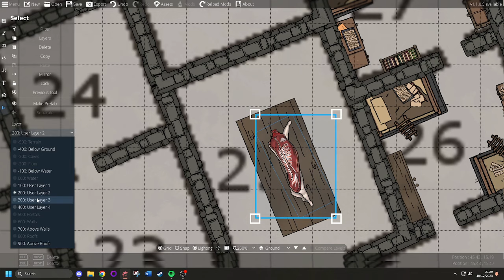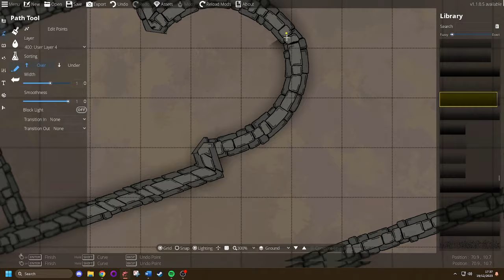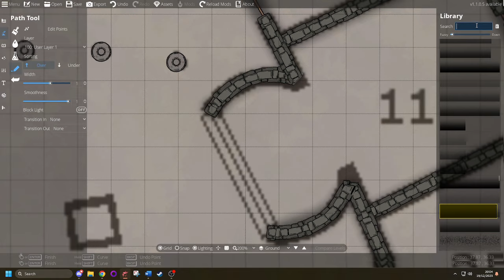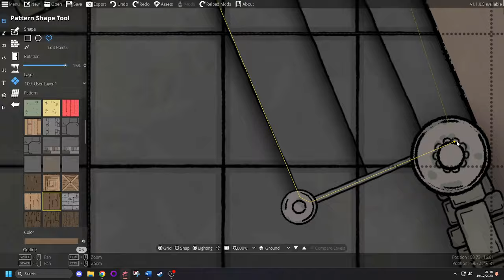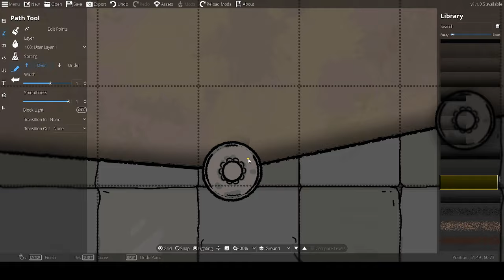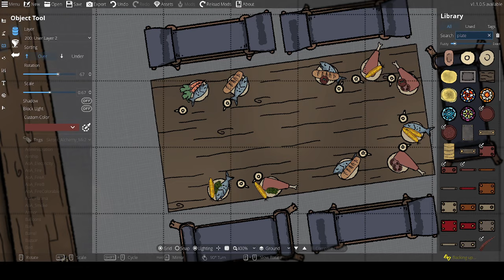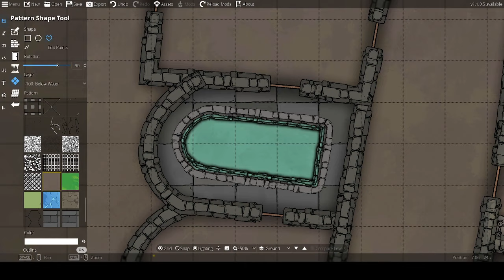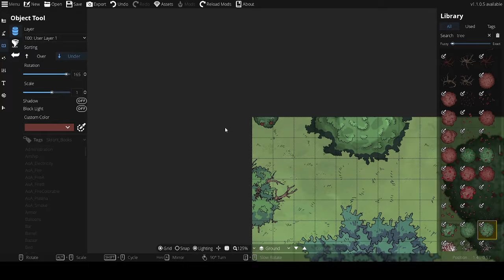DungeonDraft | My Biggest Map Ever! | [90x70] Villa Romana del Casale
Villa Romana del Casale is a Roman villa that can be found in Italy. Built in the 4th century AD, this is an extensive, rich villa filled with 3500m^2 of mosaics, and is stunning! That's why I decided to remake it, but I don't even think my map does it justice! If you want to learn more about it, check out the link here:

After my last video, someone asked about sizing and layouts of buildings and how I face it. This map is my biggest project so far, and as you can tell, I have used a floorplan to draw out my map to stick to the true layout - but do not be afraid to do so if you don't feel as confident. This map is to scale (hence why it is huge), but feel free to make it to any size you feel comfortable.

Some pieces were missing from the map, that despite being labelled, I wasn't sure what a few rooms were - so I made it up with whatever fit around it. For example, there were several "antechambers" and hallways in the southern apartment, that I instead turned into a wider variety of rooms to make it feel lived in.

With interior maps, say a mansion, I think about what room I want to enter into. So in this case, a great hallway. Great! What should extend from the hallway? Maybe a meeting room, dining hall and a corridor leading to some bedrooms. Then I move onto other rooms and wondering what I should find there. I've found this to be extremely useful in building large scale buildings with plenty of room.

If you're worried about scale when it comes to maps, I compare everything to myself or that thereof. The standard square is around 5ft across, a bit smaller or taller than you perhaps, but is a good basis to go off of. A bed might be 1.5 squares long and 1 wide if it is a single, or 1.5x1.5 if it is a double, for example. From there, I would compare to the size of the bed, and determine whether it'd need to be smaller or larger than that bed. And don't worry if it is not perfect! Over time you learn rough estimates that are extremely beneficial!

Anyway, I hope you enjoy the timelapse! Used making assets from AoA, SkrontStuff, and BirdieMaps.